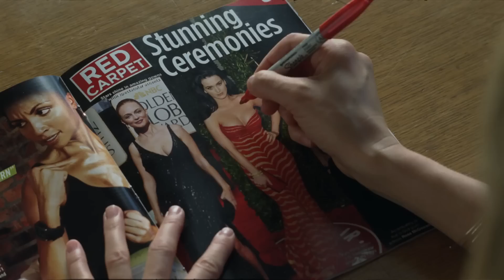Bad Teacher - Bande-Annonce 2 VF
Une enseignante grossière se fait jeter négligemment par son petit ami et reporte son attention sur un collègue. Elle se mesure à un rival qui entend devenir le professeur modèle de l'école...

Date de sortie cinéma : 27 juillet 2011